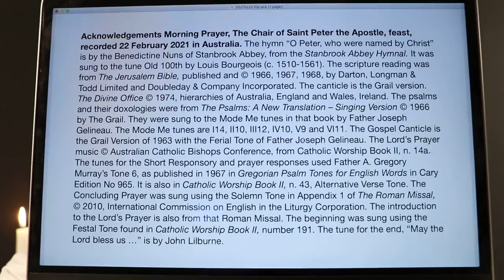Morning Prayer, The Chair of Saint Peter the Apostle, Feast.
22 February 2021 recording in Australia. From the Liturgy of the Hours of the Catholic Church's Roman Rite, Ordinary Form.

R. Amen.”